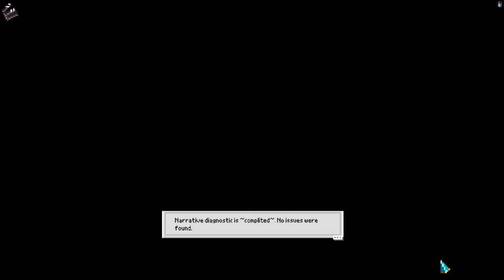Chroma Squad Part 6 - Devil Man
Part 6 of my Chroma Squad series.